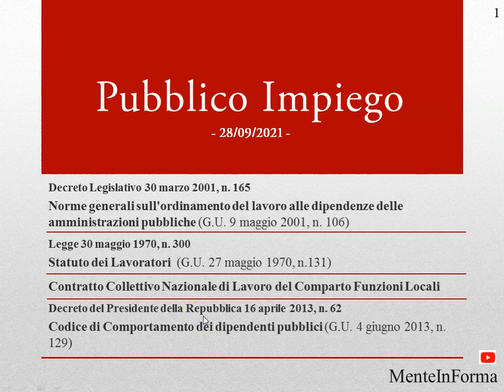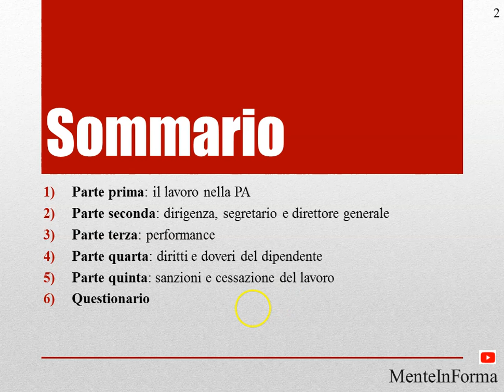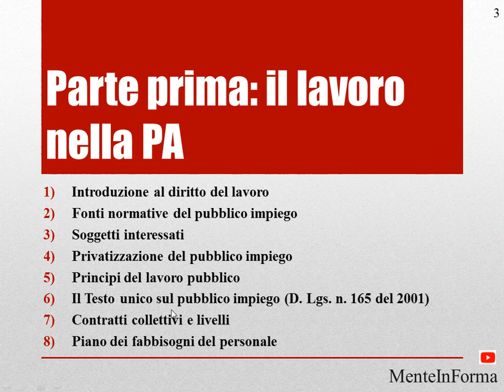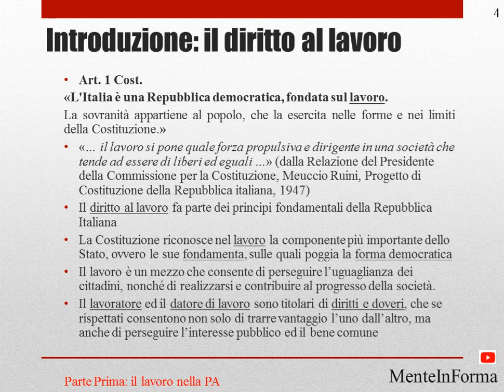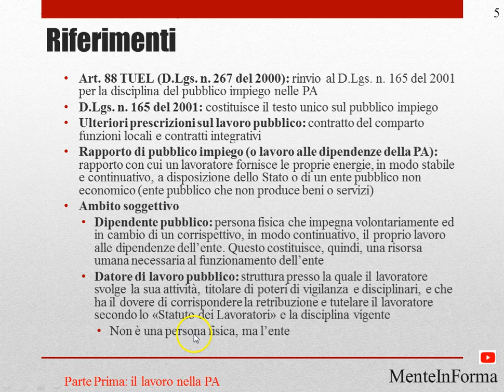Testo Unico Pubblico Impiego (D. Lgs. n. 165 del 2001) (Parte 1)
Pubblico Impiego
Decreto Legislativo 30 marzo 2001, n. 165
Norme generali sull'ordinamento del lavoro alle dipendenze delle amministrazioni pubbliche (G.U. 9 maggio 2001, n. 106)
Legge 30 maggio 1970, n. 300
Statuto dei Lavoratori  (G.U. 27 maggio 1970, n.131)
Contratto Collettivo Nazionale di Lavoro del Comparto Funzioni Locali
Decreto del Presidente della Repubblica 16 aprile 2013, n. 62
Codice di Comportamento dei dipendenti pubblici (G.U. 4 giugno 2013, n. 129)

Sommario
Parte prima: il lavoro nella PA
Parte seconda: dirigenza, segretario e direttore generale
Parte terza: performance
Parte quarta: diritti e doveri del dipendente
Parte quinta: sanzioni e cessazione del lavoro
Questionario

Introduzione al diritto del lavoro
Fonti normative del pubblico impiego
Soggetti interessati
Privatizzazione del pubblico impiego
Principi del lavoro pubblico
Il Testo unico sul pubblico impiego (D. Lgs. n. 165 del 2001)
Contratti collettivi e livelli
Piano dei fabbisogni del personale

Introduzione: il diritto al lavoro
Art. 1 Cost.
«L'Italia è una Repubblica democratica, fondata sul lavoro.
La sovranità appartiene al popolo, che la esercita nelle forme e nei limiti della Costituzione.»
«… il lavoro si pone quale forza propulsiva e dirigente in una società che tende ad essere di liberi ed eguali …» (dalla Relazione del Presidente della Commissione per la Costituzione, Meuccio Ruini, Progetto di Costituzione della Repubblica italiana, 1947)
Il diritto al lavoro fa parte dei principi fondamentali della Repubblica Italiana
La Costituzione riconosce nel lavoro la componente più importante dello Stato, ovvero le sue fondamenta, sulle quali poggia la forma democratica
Il lavoro è un mezzo che consente di perseguire l’uguaglianza dei cittadini, nonché di realizzarsi e contribuire al progresso della società.
Il lavoratore ed il datore di lavoro sono titolari di diritti e doveri, che se rispettati consentono non solo di trarre vantaggio l’uno dall’altro, ma anche di perseguire l’interesse pubblico ed il bene comune

Riferimenti
Art. 88 TUEL (D.Lgs. n. 267 del 2000): rinvio al D.Lgs. n. 165 del 2001 per la disciplina del pubblico impiego nelle PA
D.Lgs. n. 165 del 2001: costituisce il testo unico sul pubblico impiego
Ulteriori prescrizioni sul lavoro pubblico: contratto del comparto funzioni locali e contratti integrativi
Rapporto di pubblico impiego (o lavoro alle dipendenze della PA): rapporto con cui un lavoratore fornisce le proprie energie, in modo stabile e continuativo, a disposizione dello Stato o di un ente pubblico non economico (ente pubblico che non produce beni o servizi)
Ambito soggettivo
Dipendente pubblico: persona fisica che impegna volontariamente ed in cambio di un corrispettivo, in modo continuativo, il proprio lavoro alle dipendenze dell’ente. Questo costituisce, quindi, una risorsa umana necessaria al funzionamento dell’ente
Datore di lavoro pubblico: struttura presso la quale il lavoratore svolge la sua attività, titolare di poteri di vigilanza e disciplinari, e che ha il dovere di corrispondere la retribuzione e tutelare il lavoratore secondo lo «Statuto dei Lavoratori» e la disciplina vigente
Non è una persona fisica, ma l’ente